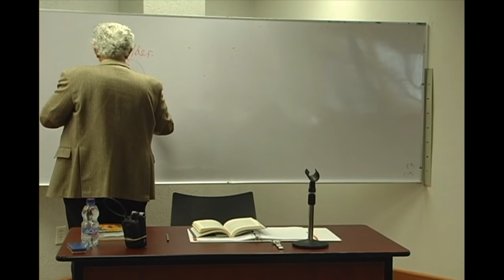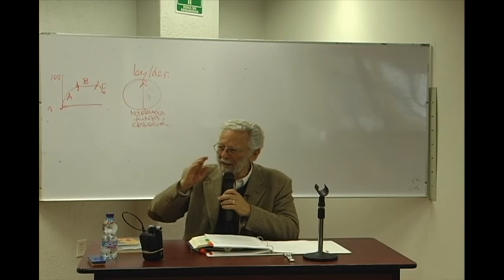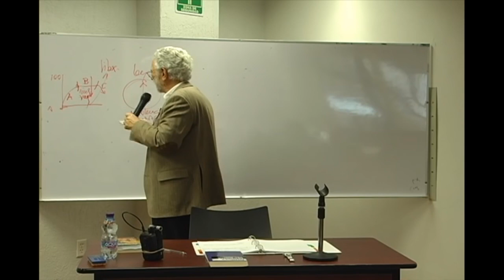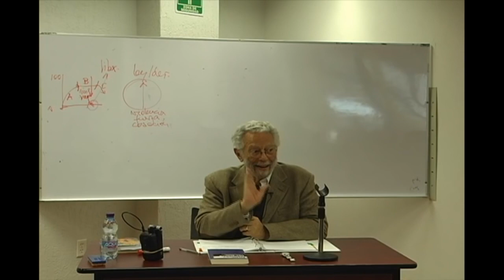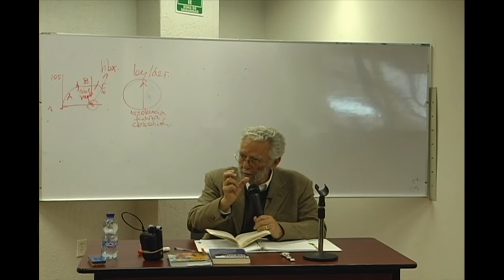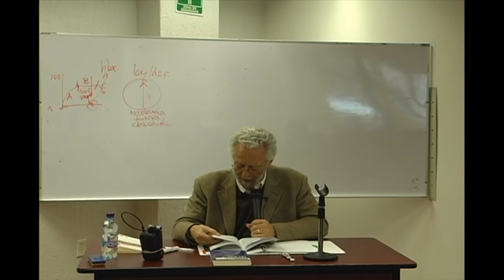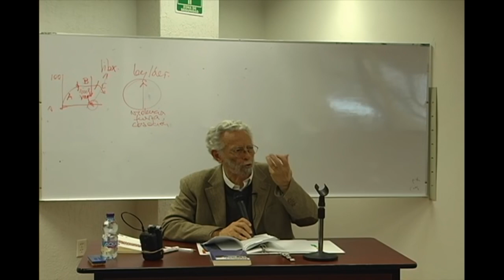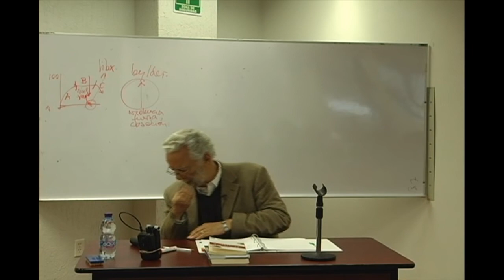Curso Política de la liberación - 09 28/10/15 - Dr. Enrique Dussel